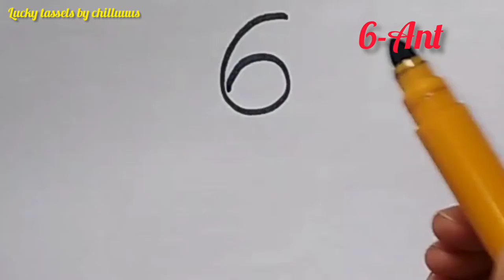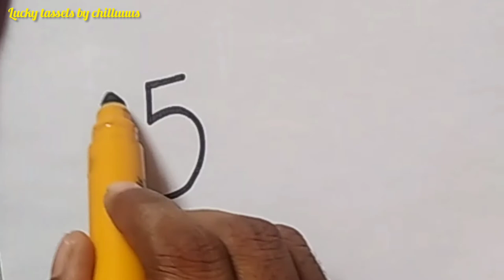Easy drawing pictures/animals and insects/lucky tassels by chilluuus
here iam showing u that,how to draw pictures easily...easy methods ...every one just try it in ur own style...pls go through my channel...if u like my videos subscribe and hit the bell icon...

1- caterpillar
2-rabbit
3-dragonfly
4-honeybee
5-fish
6-ant
7-bug
8-duckling
9-tortoise
10-panda